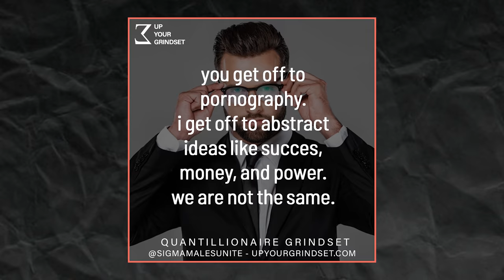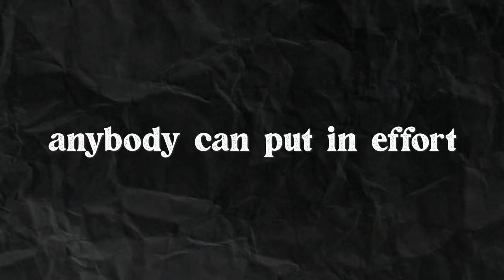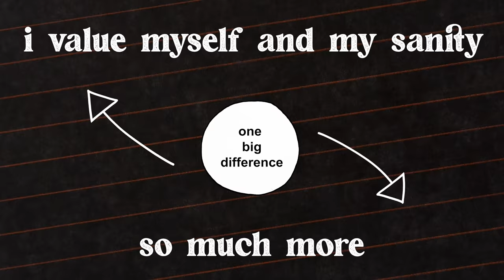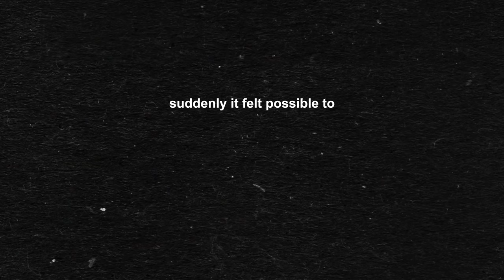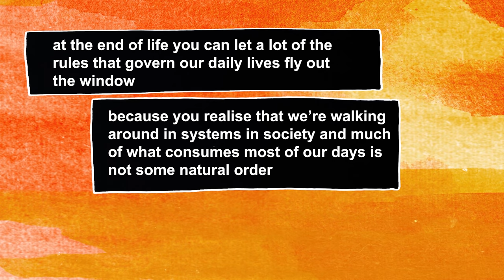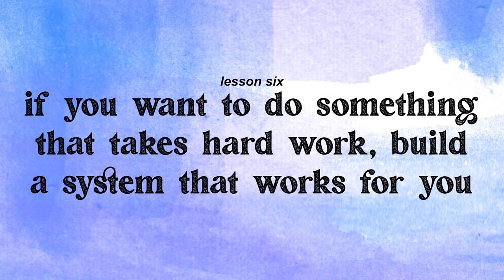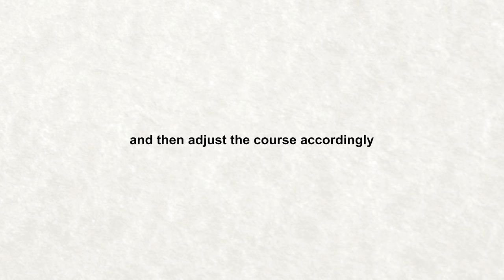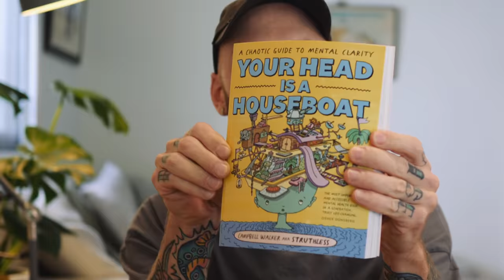Hustle Culture is worse than you think...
I tried "hustle culture" for 3 years, and then stopped. Here's what I've learned.

- look under the Worksheet tab